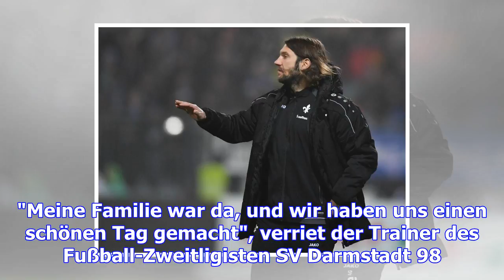Frings: krise? "es kann nur besser werden"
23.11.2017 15:20 Uhr Torsten Frings will Darmstadt mit Fleiß und positivem Denken aus der Krise führ...